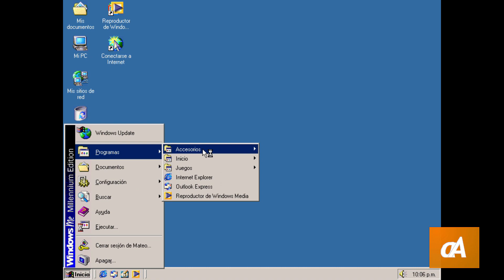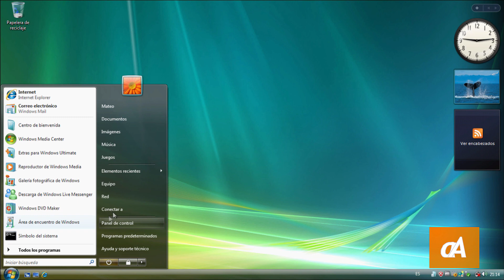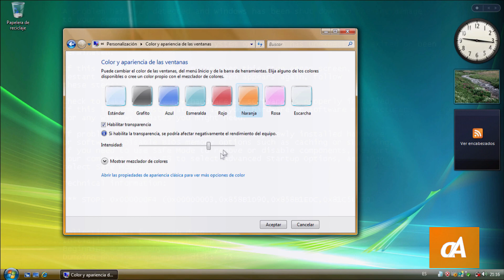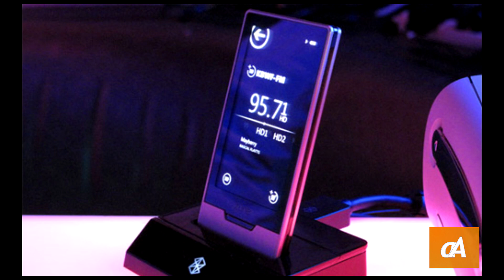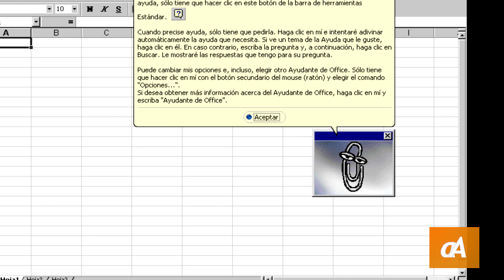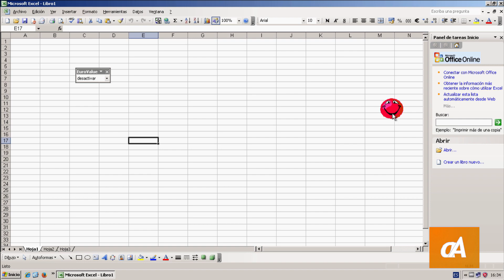Top 6 fracasos de Microsoft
A lo largo de su historia, Microsoft ha tenido un montón de lanzamientos. Si bien algunos lograron ser exitosos, otros tuvieron algún que otro problema a la hora de su comercialización lo cual los llevó al fracaso.

En este video se muestran 6 de los productos de Microsoft que se consideran un fracaso por lo ya dicho.